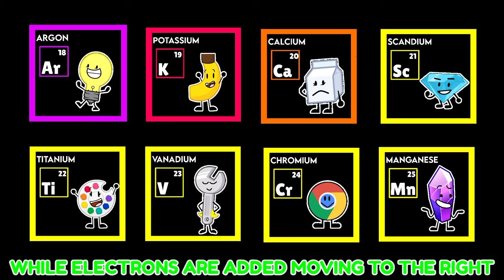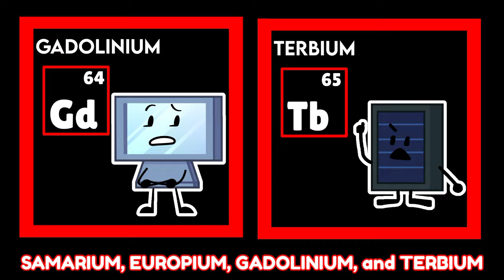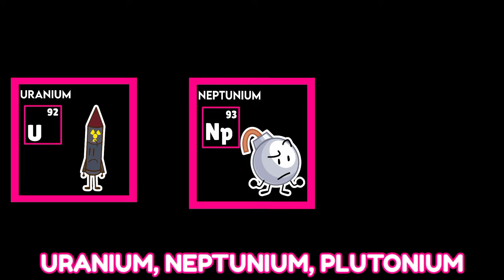The Periodic Table Song by OBJECT SHOWS (2024 REMASTERED!)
This is the 2024 REMASTERED version! Since i read all the comments, i change all the objects in to their correct use on each element.

Warning ⚠️
- The objects on the video are not belong to mine

LYRICS:
There's Hydrogen and Helium
Then Lithium, Beryllium
Boron, Carbon everywhere
Nitrogen all through the air
With Oxygen so you can breathe, and Fluorine for your pretty teeth
Neon to light up the sign, Sodium for salty times
Magnesium, Aluminium, Silicon
Phosphorus, then Sulfur, Chlorine, & Argon
Potassium, and Calcium so you'll grow strong
Scandium, Titanium, Vanadium, and Chromium and Manganese!

CHORUS

This is the Periodic Table
Noble Gas is stable
Halogens and Alkali react agressively
Each period will see new outer shells
While electrons are added moving to the right

Iron is the 26th
Then Cobalt, Nickel coins you get
Copper, Zinc, and Gallium, Germanium and Arsenic
Selenium and Bromine film
While Krypton helps light up your room
Rubidium and Strontium then Yttrium, Zirconium
Niobium, Molybdenum, Technetium
Ruthenium, Rhodium, Palladium
Silver-ware then Cadmium & Indium
Tin-cans, Antimony then Tellerium and Iodine and Xenon and then Cesium and...

Barium is 56 and this is where the table splits
Where Lanthanides have just begun
Lanthanun, Cerium, and Praseodymium
Neodymium, next's too Promethium, then 62's
Samarium, Europium, Gadolinium and Terbium, Dysprosium, Holmium, Erbium, Thulium, Ytterbium, Lutetium

Hafnium, Tantalum, Tungsten then we're onto, Rhenium, Osmium & Iridium
Platinum Gold to make you rich till you grow old, Mercury to tell you when it's really cold

Thallium and Lead then Bismuth for your tummy
Polonium, Astatine would not be yummy
Radon, Francium will last a little time
Radium then Actinides at 89!

REPEAT CHORUS

Actinium, Thorium, Protactinium
Uranium, Neptunium, Plutonium
Americium, Curium, Berkelium, Californium, Einsteinium, Fermium, Mendelevium, Nobelium, Lawrencium, Rutherfodium, Dubnium, Seaborgium, Bohrium, Hassium then Meitnerium, Darmstadtium, Roentgenium, Copernicium

Nihonium, Flerovium
Moscovium, Livermorium
Tennessine and Oganesson
And then we're done!